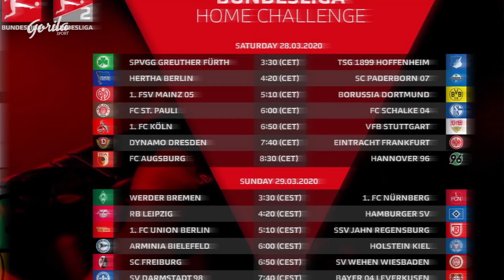BEGO: Selamat datang kembali Bundesliga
Setelah istirahat selama beberapa bulan, Bundesliga kembal bergulir mulai akhir pekan ini. Meski pandemi Covid-19 belum berakhir, izin sudah turun dari pemerintah Jerman.